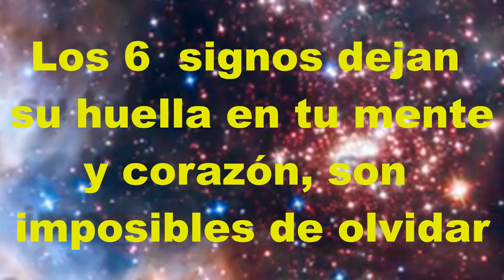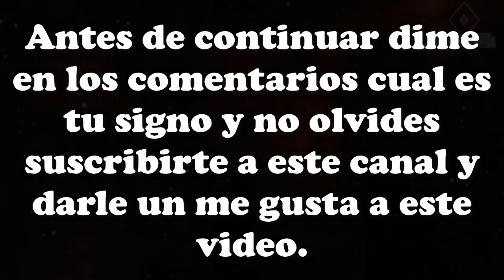Los 6 signos dejan su huella en tu mente y corazón, son imposibles de olvidar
Estos son los signos del zodiaco que una vez que los conoces, será imposible sacarlos de tu corazón y de tu mente, dejan una marca que es difícil de borrar en ti.

Hay algunas personas que son indudablemente especiales, ya que su brillo, esencia, risas y cualidades hacen imposible que todos los que los rodean los eliminen de sus pensamientos e incluso de tu vida. De hecho, será su signo zodiacal el que le otorgue esta hermosa cualidad.

Tal y como mencionan los expertos en el estudio de los astros, hay algunos signos del zodiaco que son imposibles de olvidar y dejan huella en tu mente y corazón. Tienen las características que muchos consideran difíciles de encontrar en una persona.